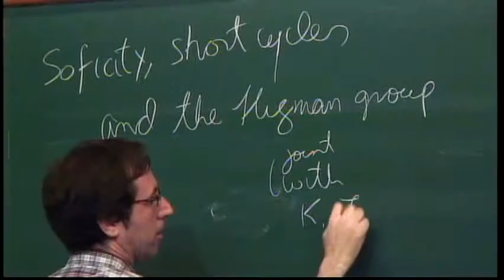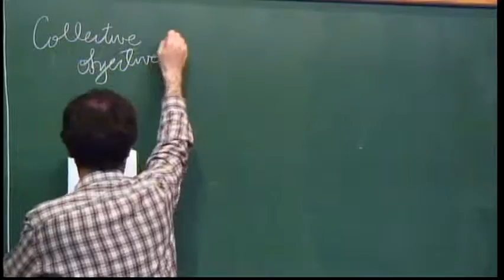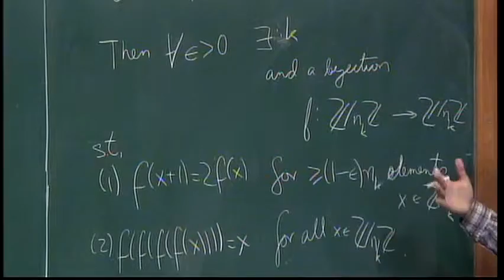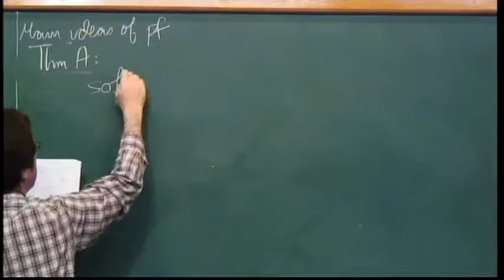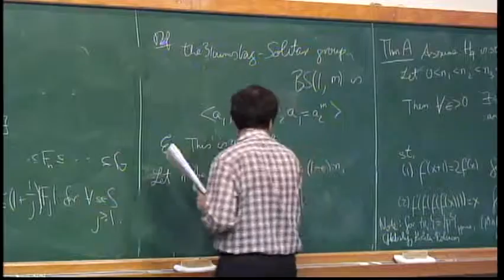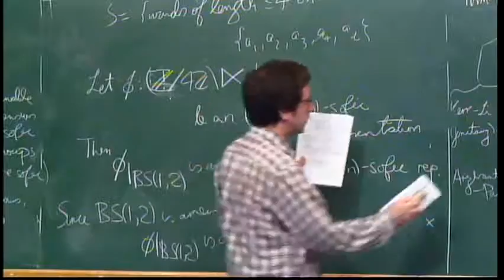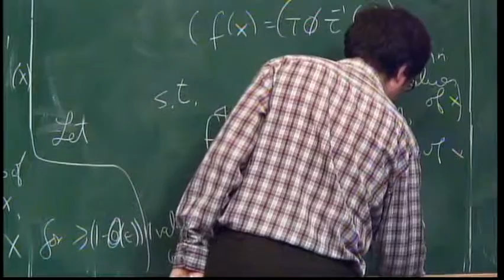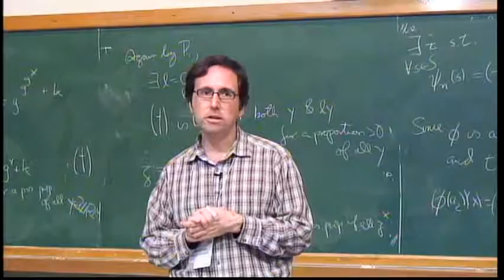2nd Workshop on Combinatorics, Number Theory and Dynamical Systems - Harald Helfgott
2nd Workshop on Combinatorics, Number Theory and Dynamical Systems

Harald Helfgott - Soficity, recurrence and short cycles of exponential maps